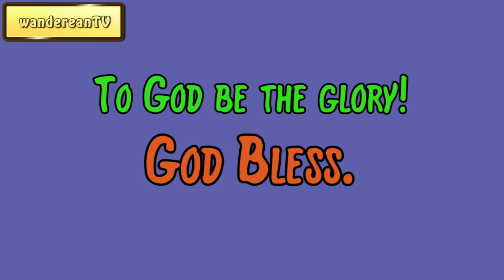Exodus Chapter 8 verse 18 || John Gill’s Exposition of the Entire Bible